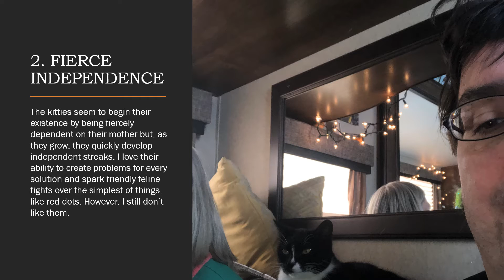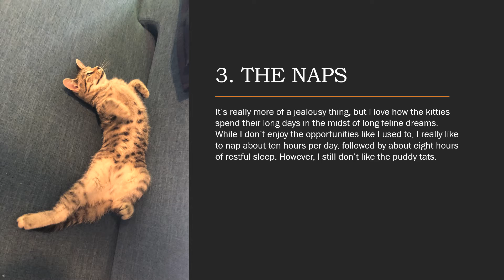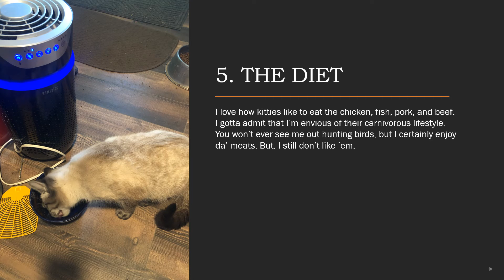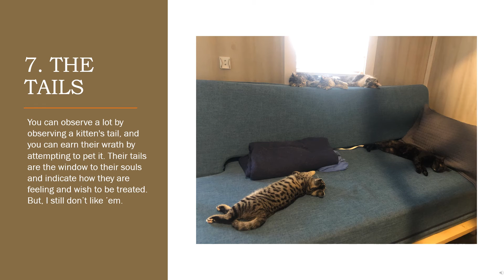8 Reasons I don't Like Kittens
My Grandma used to tell me, “Don’t be storyin’,” and this may apply here.   But, I’m not storyin’ you.  It’s not that I hate cats or that I hate kittens, far from it. Those who know me recognize that I have an affinity for the finest of felines, so they may think I’m storyin’. But I’m not.